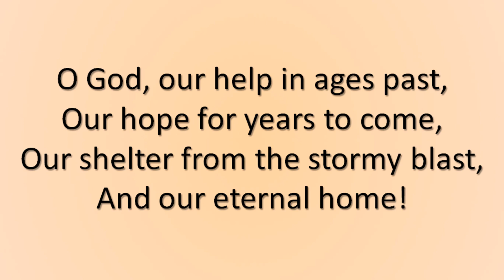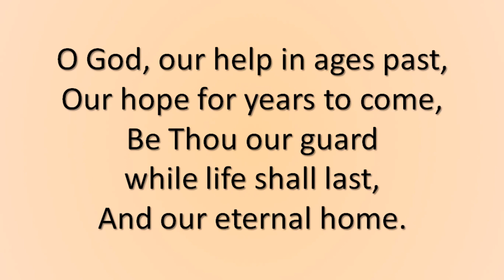O God, Our Help In Ages Past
Four verses. Key of Ab, modulates to Bb after the 2nd verse and to C after the 3rd verse.